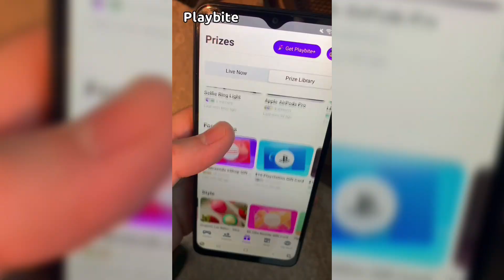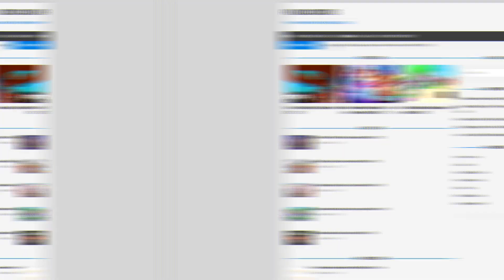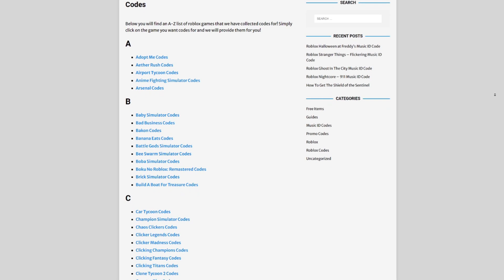*NEW* ALL WORKING CODES FOR DA HOOD IN SEPTEMBER 2023! ROBLOX DA HOOD CODES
In this video I will show you ALL Da Hood CODES on Roblox! The NEW codes will give you rewards for Da Hood...